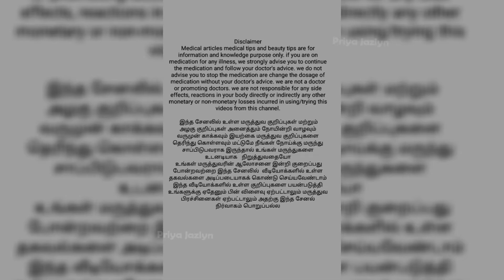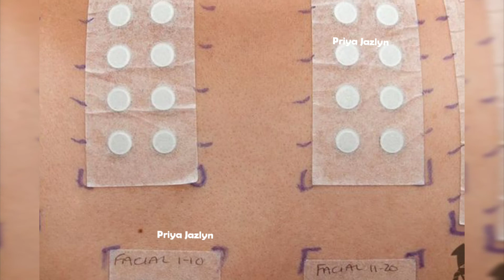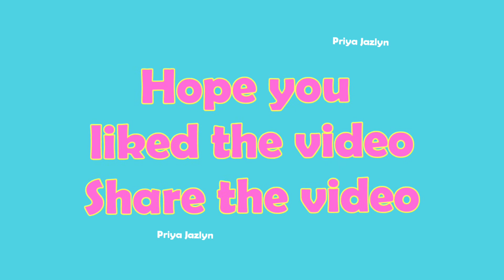Facial Benefits In Tamil|What is Facial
Hai friends In This Channel Priya Jazlyn This Video  Is About The What Is Facial  Benefits of facial in Tamil what we do before and after facial process etc